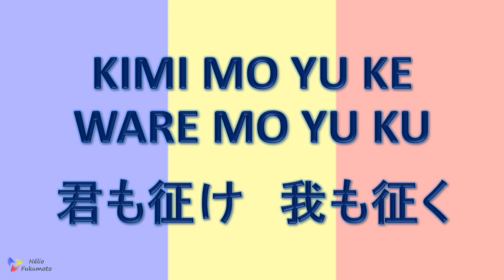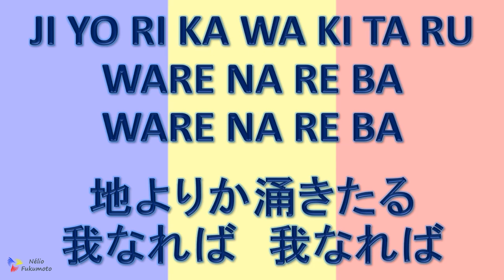Ninguen kakumei no uta - SGI